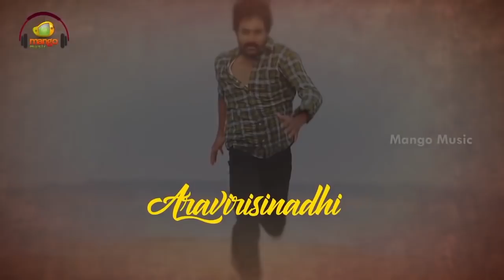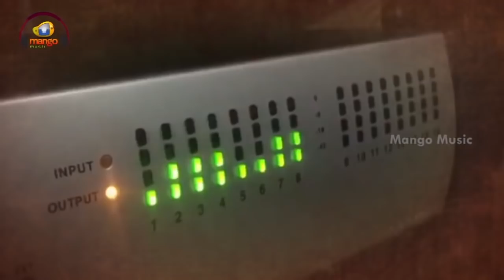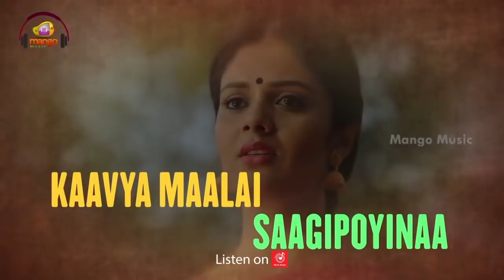Sreemukhi | Good Bad Ugly Movie Back 2 Back Songs with Lyrics | Kishore Kumar | Harshavardhan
Srimukhi Latest Movie Good Bad Ugly Movie Back 2 Back Songs with Lyrics on Mango Music. GoodBadUgly Movie ft. Sreemukhi, Murali Krishna, Harshavardhan in lead roles. Directed and music composed by Harshavardhan. Produced by Bogadi Anjireddy.

Song Details:
Song: Manasulo @0:04
Singer: Sandhya

Song: Ishtam @3:03
Singers: Harshavardhan, Harini

Song: Nijama @7:18
Singer: Harshavardhan
Lyrics: Sreemani

Keyboards programming: Kamal Kumar D
Flute: Ramachandra Murthy
Drums: Kumar
Brass: Thomas
Guitar: Kabuli

Listen to Good Bad Ugly Movie Songs on :
Amazon Music